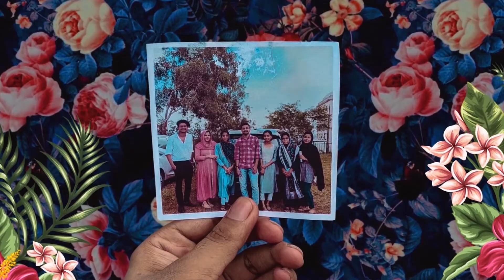PARUDEESA | Lyrical Video Recreation | Bheeshma Parvam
Parudeesa | Bheeshma Parvam | Lyrical Video Recreation